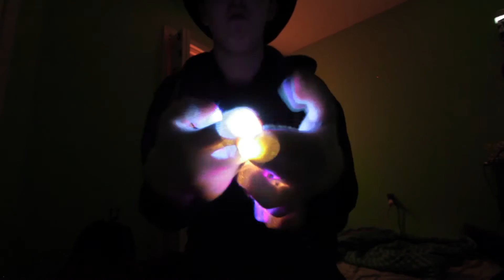[PLL] Vex SITH Final Round [Emazinglights.com]